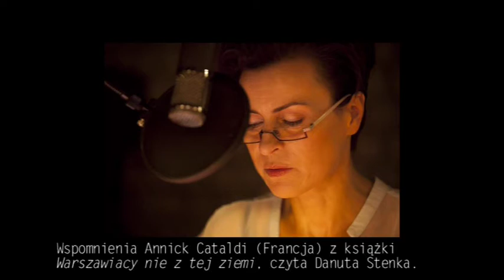Wspomnienia Annick Cataldi (Francja) z książki "Warszawiacy nie z tej ziemi", czyta Danuta Stenka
"Warszawiacy nie z tej ziemi. Cudzoziemscy mieszkańcy stolicy 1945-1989" -- książka i audobook.
Zamieszkali w Warszawie po II wojnie światowej z rozmaitych powodów. Jedni z wyboru, drudzy z miłości, jeszcze inni -- posługując się słowami jednego z bohaterów -- „przez przypadek". Cudzoziemcy, którzy związali się z Warszawą, barwnie opowiadają o swoim życiu w realiach PRL-u. O kolejkach, kuchni, tradycji, o języku, polityce... O tym, że można nauczyć się języka, by zrozumieć jeden wiersz i o tym, że kolor liści na drzewach może zaskoczyć. Ta książka jest lustrem, w którym Polacy, a zwłaszcza mieszkańcy Warszawy, mogą się przejrzeć.

Wspomnieniom towarzyszą prywatne zdjęcia archiwalne i dokumenty oraz współczesne portrety bohaterów. Książka składa się z ułożonych tematycznie fragmentów relacji biograficznych 36 cudzoziemców, zawiera wstęp historyczny i metodologiczny.

Nowy tytuł jest częścią projektu DSH we współpracy z Instytutem Historycznym UW  Warszawa Wielonarodowa 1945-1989. W Archiwum Historii Mówionej nagrano i opracowano 50 relacji cudzoziemców z 20 krajów, którzy wiążąc się na stałe z Warszawą, przyczynili się do wskrzeszenia jej wielokulturowych tradycji. Projekt został zainaugurowany cyklem wydarzeń Warszawiacy nie z tej ziemi, w czasie których można się było spotkać z cudzoziemskimi mieszkańcami stolicy.

Książka jest dostępna także w formie audiobooka. Teksty czytają Danuta Stenka i Adam Ferency. Publikacji towarzyszy płyta DVD z fragmentami relacji wideo.

Na promocję książki zapraszamy do DSH 20 września (piątek) na godz. 18.00.

Warszawiacy nie z tej ziemi.
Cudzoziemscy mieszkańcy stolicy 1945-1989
Koncepcja i opracowanie: prof. Jerzy Kochanowski
Współpraca: Katarzyna Madoń-Mitzner
Projekt graficzny: Katarzyna Godyń-Skoczylas
DSH, Warszawa 2013